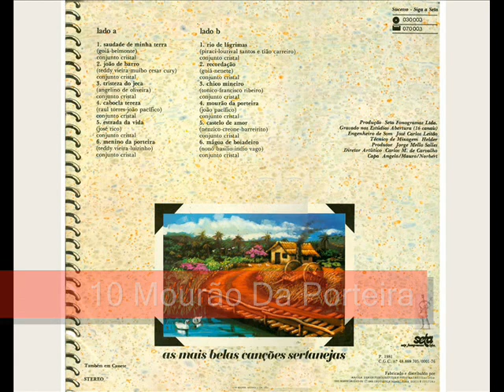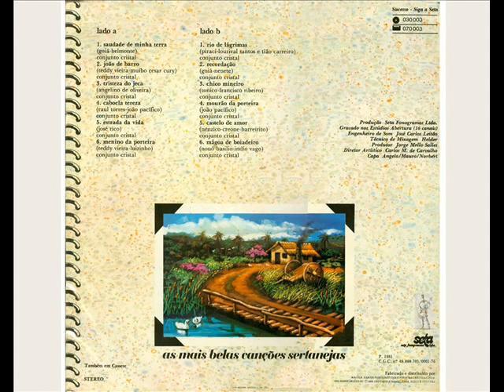10 Mourão Da Porteira - Conjunto Cristal - Clássicos Sertanejos (1981)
Conjunto Cristal - Clássicos Sertanejos (1981)